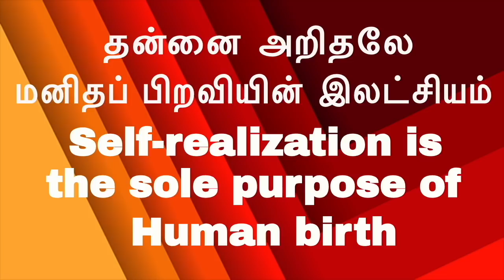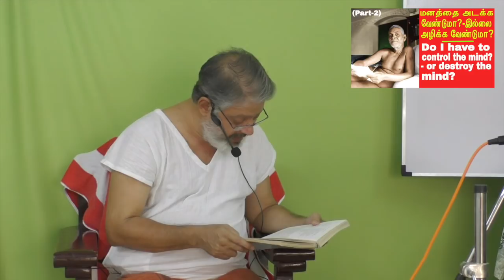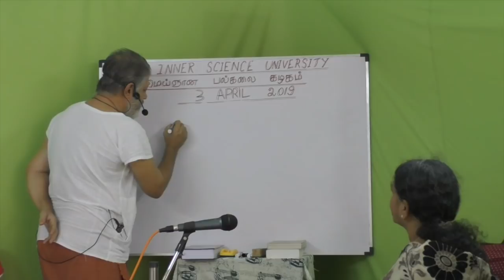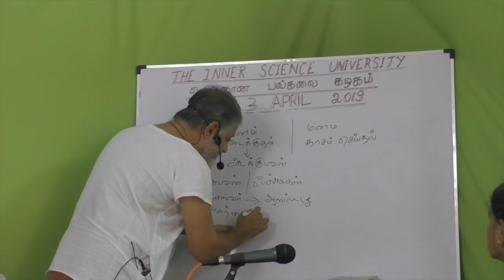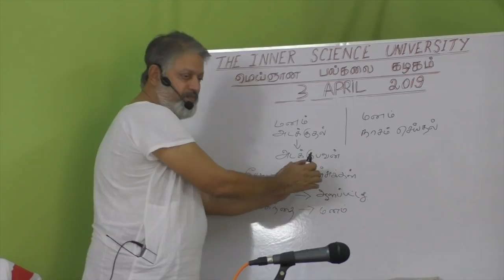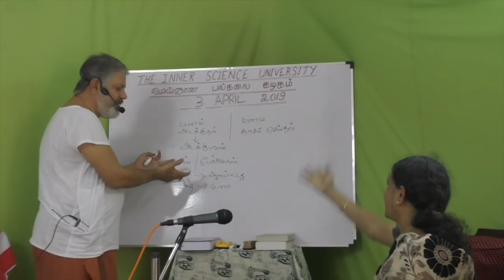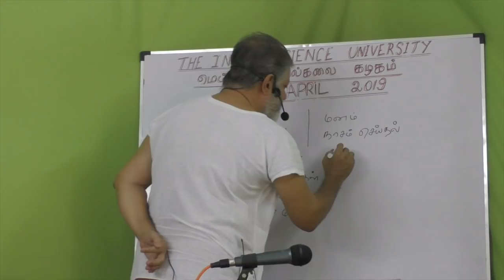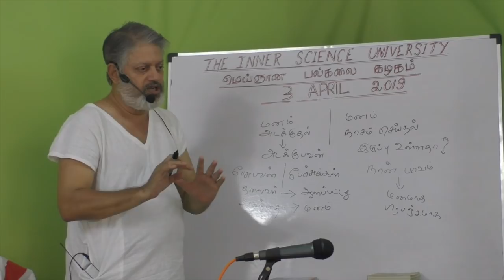(P-2)-மனத்தை அடக்க வேண்டுமா இல்லை அழிக்க வேண்டுமா?Do I have to control the mind?or destroy the mind?